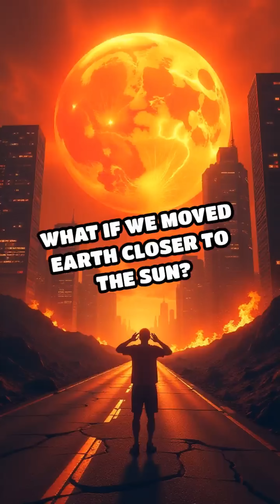What if we moved Earth closer to the Sun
Imagine roads melting, rivers vanishing, and superstorms birthed from a 25% solar surge—moving Earth closer reshapes every season and civilization.